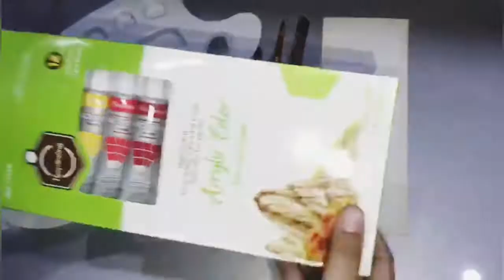Painting/AcrylicPainting/Acrylics/Art Therapy/Clouds/Night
ALLAH HAFIZ🌷